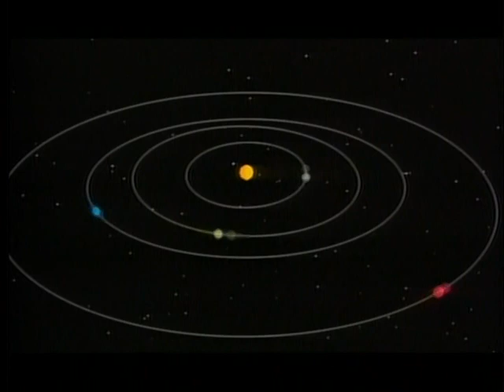4of6 The Expanding Universe - The Planets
A grand overview of the universe and how it may evolve in the new millennium, this documentary reflects the vibrancy of young astronomers at the cutting edge of science. Watch as they scour the solar system and beyond for clues that will tell us not only where we've been, but perhaps where we're going. Via state-of-the art 3D graphics, the movie animates sequences from the structures of the Big Bang to the anatomy of the sun.